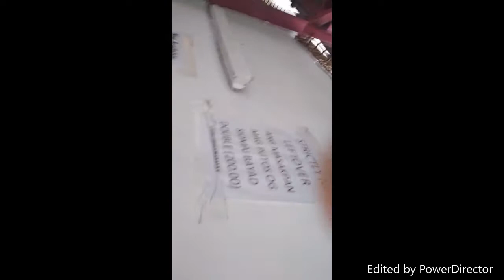UNLIMITED SIOMAI??!! | DonAngeloGaming Food Trip #3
Today I'm gonna take you guys to a buffet where they serve unli siomai!